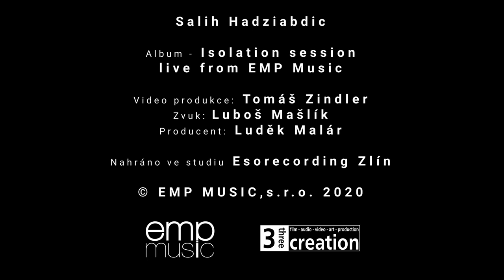Give In To Me - Salih Hadziabdic - 80'Factory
Salih Hadziabdic (singer of the band 80'Factory)
in the project Isolation session live from EMP Music.

Give In To Me video created by Tomas Zindler

We hope you enjoyed our cover of Give In To Me !!!